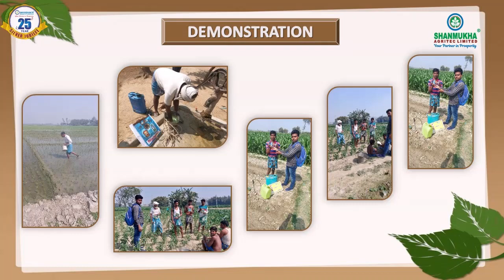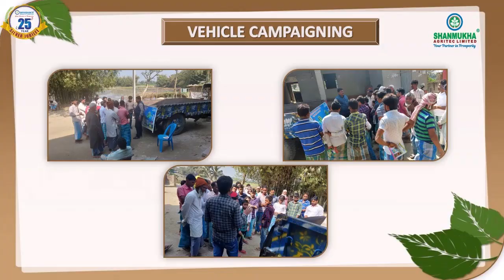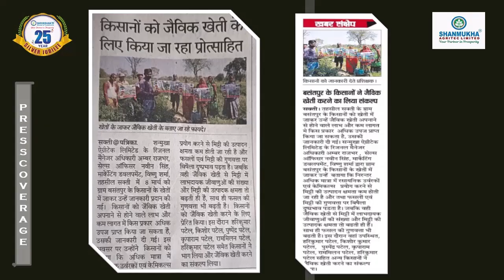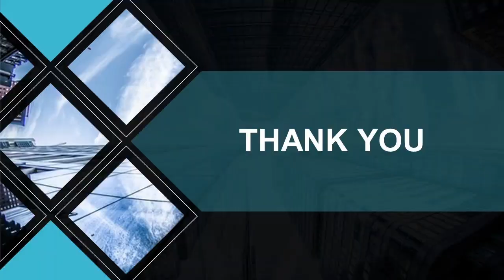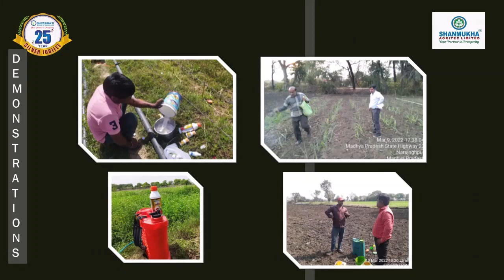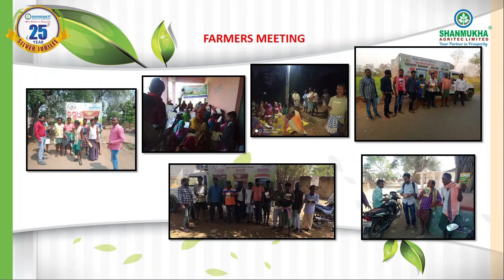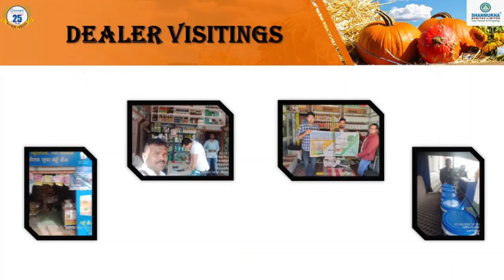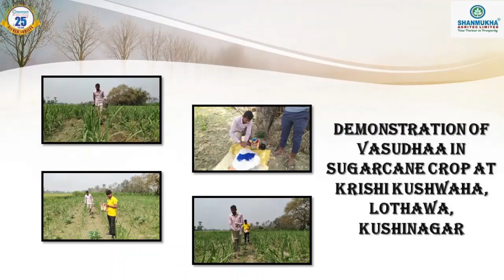ALL INDIA DMD MARCH 2022